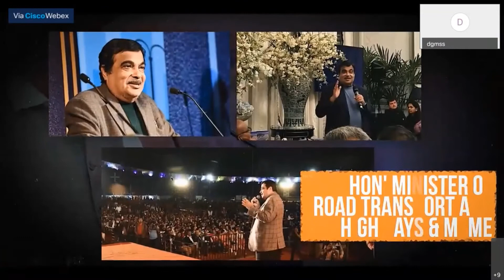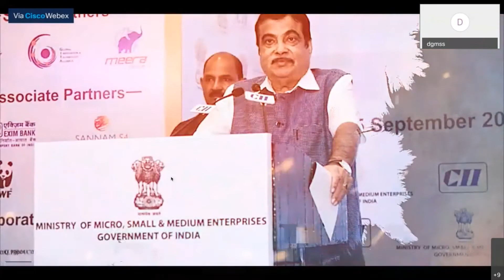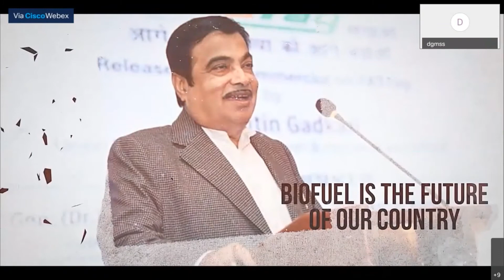Inauguration of Virtual International Tooling Summit 2020 on 27th November 2020 - TAGMA INDIA